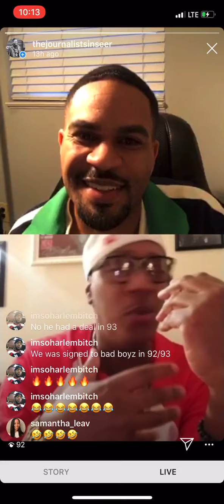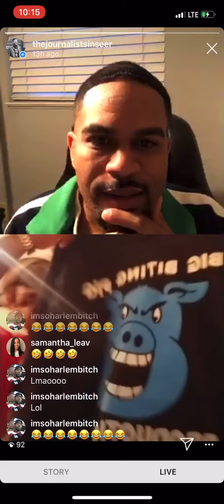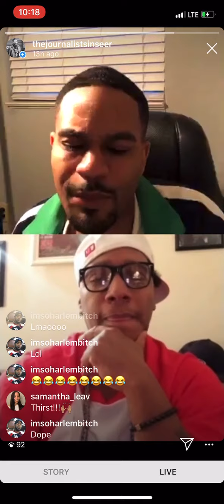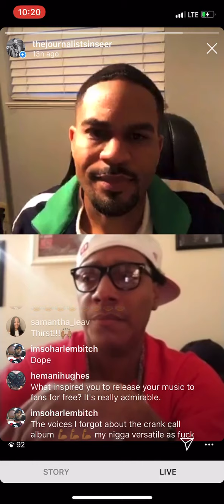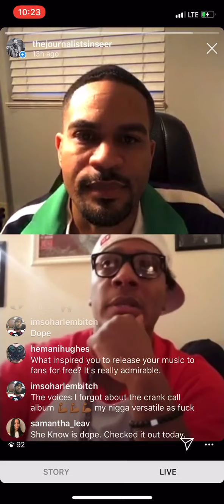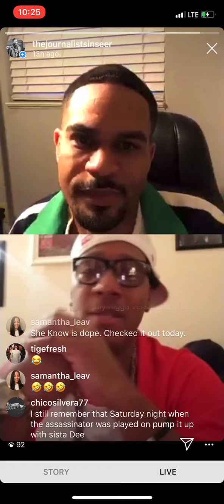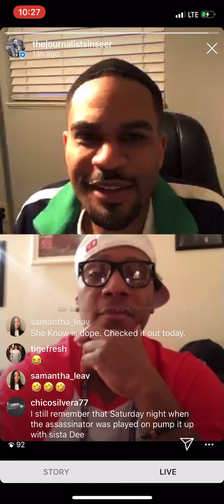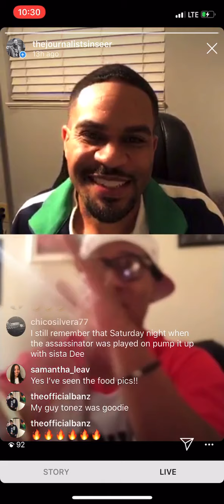“Quarantine Sessions” Ep. 20 Part 3 with Tonez (formerly of Style)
Instagram Live Interview with Tonez   We talk music, acting, upcoming projects & more.